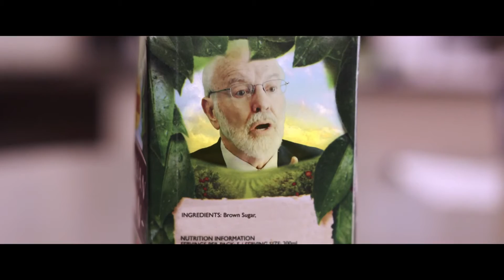Сахар / That Sugar Film - Русский трейлер (2016)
Русский трейлер документального фильма Сахар / That Sugar Film (2016)

Название: Сахар
Оригинальное название: That Sugar Film
Год выхода: 2014
Жанр: документальный
Страна: Австралия
Режиссер: Дамон Гамо
В ролях: Дамон Гамо, Хью Джекман, Ричард Дейвис, Скайлар Дельфинус, Кристина Эванс, Стивен Фрай, Лиза Глафчис, Бенжамин Хэнкок, Зелия Китоко, Изабель Лукас

Премьера (РФ): 10 марта 2016, «ЦДК»

Описание: История о том, как общество потребления и мода на «здоровое питание» на самом деле приводят нас к ожирению. Австралийский режиссер и актер Дэймон Гамо снимает на камеру свой эксперимент, в ходе которого он начинает питаться исключительно едой, имеющей маркировку «healthy» (полезно для здоровья), чтобы раскрыть для зрителей всю горькую правду о сахаре, который на самом деле скрыт в свежевыжатых соках, обезжиренных йогуртах, мюсли, протеиновых батончиках и другой «полезной» еде.

Фильм демонстрирует изменения, которые происходят с телом молодого человека, до начала эксперимента не испытывающего проблем с лишним весом. Благодаря познавательному путешествию Дэймон освещает неизвестные многим факты о том, как строится индустрия пищевой промышленности и какого сахара на самом деле стоит опасаться на полках супермаркетов. Этот фильм навсегда изменит ваше представление о здоровом рационе.